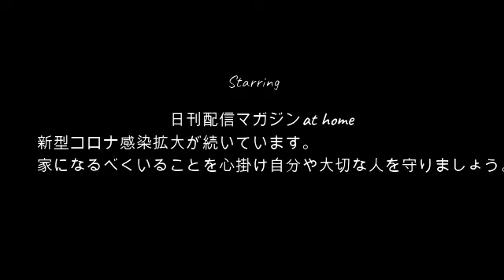【愛を取り戻した男】ぜろわん!!愛子との衝撃の結末2月20日